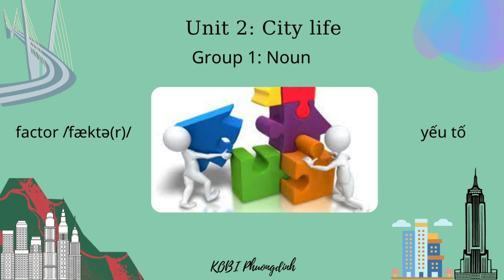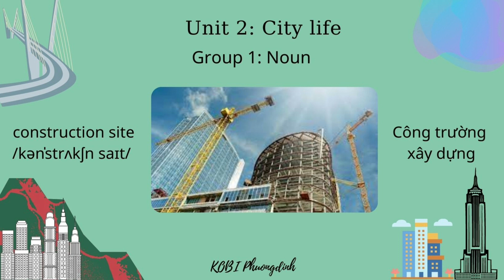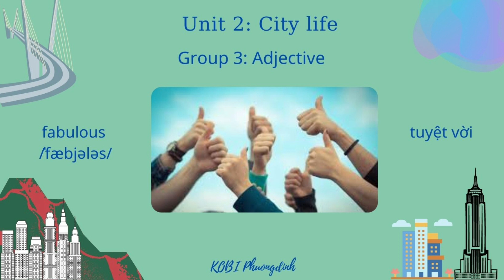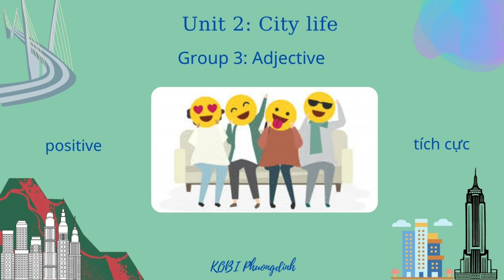Grade 9_unit 2.